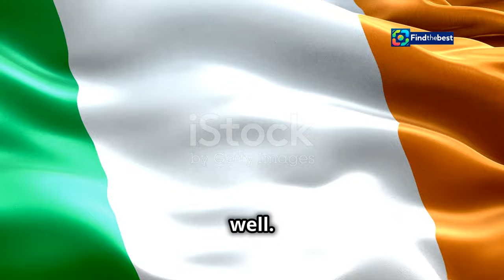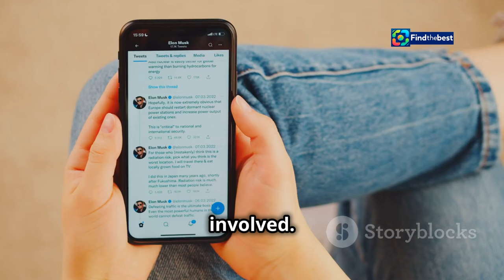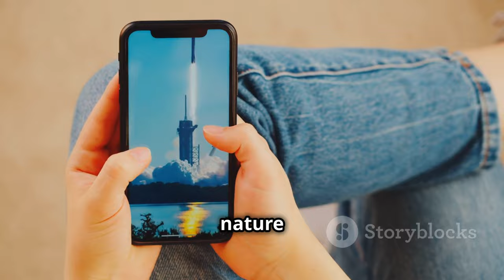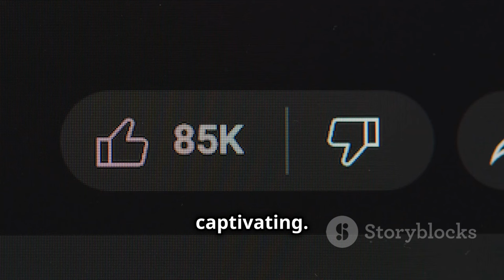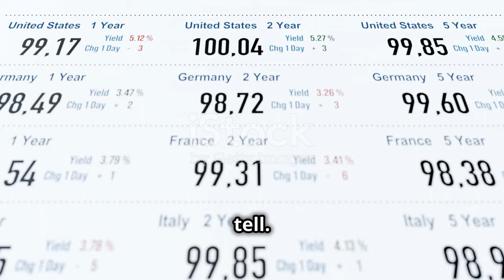Jennifer Lopez Apologises to Fan After Tour Cancellation | Heartwarming Encounter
OUTLINE:
00:00:00 Jenna Ortega at the Rugby Match
00:01:58 Why All the Fuss?
00:04:45 Are Celebrities Ditching Football for Scrums?
00:08:49 Can Jenna Ortega Bring Rugby to the Masses?
00:09:39 A Sign of Rugby's Growing Appeal

🌟 In this touching video, we dive into the heartfelt moment when **Jennifer Lopez** met a fan and apologized in person after her recent tour cancellation. 😢✨

Earlier this year, JLo made the difficult decision to cancel several tour dates to spend time with her family. She opened up about this choice during her appearance on **The Graham Norton Show**, expressing her gratitude for the support from her fans. 💖

Watch as Jennifer shares an emotional encounter with a fan who had tickets to her show. Their conversation will warm your heart and remind you of the genuine connection between celebrities and their supporters. 🥰

🎤 **Highlights:**
- JLo's heartfelt apology to fans
- The special moment with the fan
- Insights into her life changes and family priorities
- Exciting news about her upcoming projects, including a potential Christmas album! 🎄

Join us as we explore this beautiful story of love, support, and understanding. 🌟💕